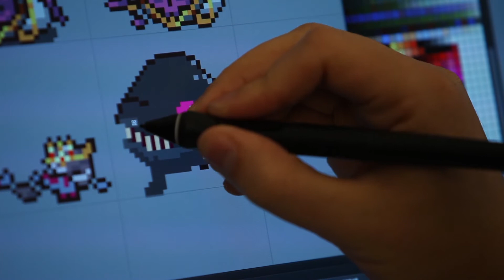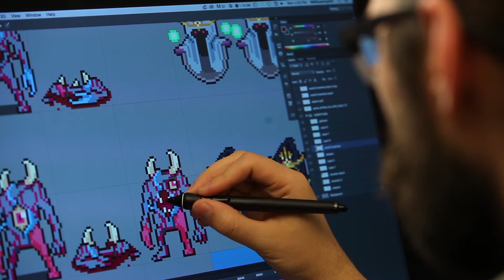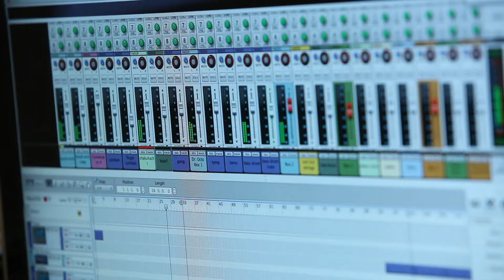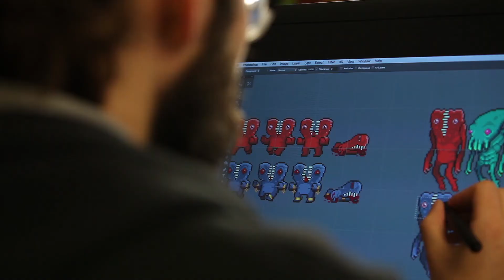Deathstate Behind the Scenes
We put together this quick Behind the Scenes Video for all our fans!